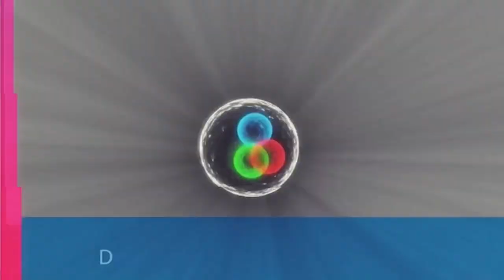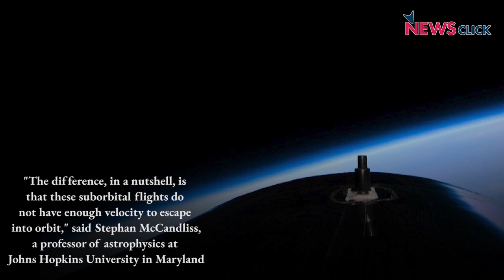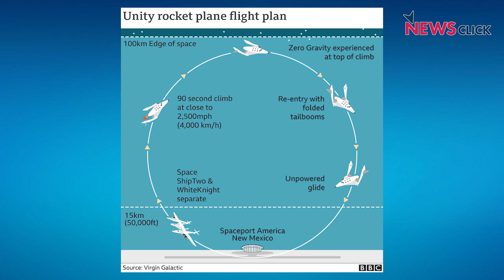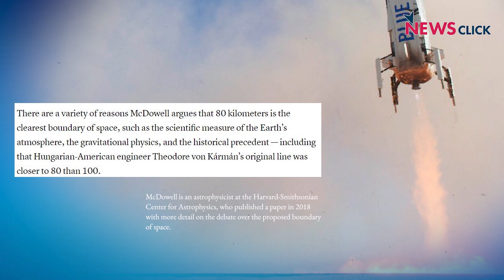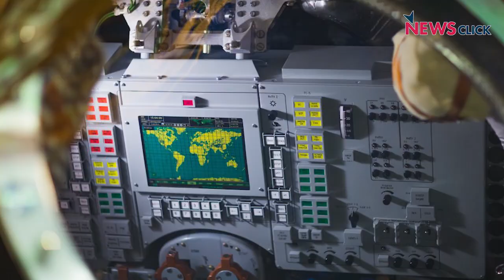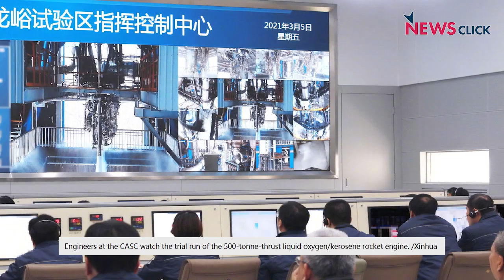Space is Still For Scientific Exploration, Not Commercialisation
The race to space has intensified in 2021. While China and Russia are leading state-driven exploration missions, the US is increasingly seeing commercial operations with billionaires spending massive amounts of money for small joy rides. In this episode of Science and Tech, Newsclick's Prabir Purkayastha and D Raghunandan talk about the future of space exploration - both by private and public players.